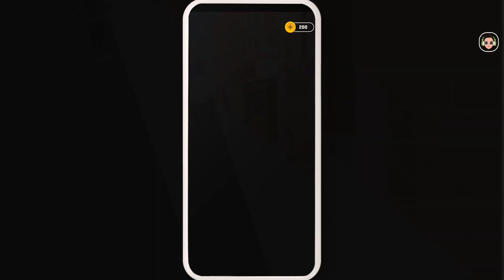Chor Bana dancer help me 😬 in safe the house #3